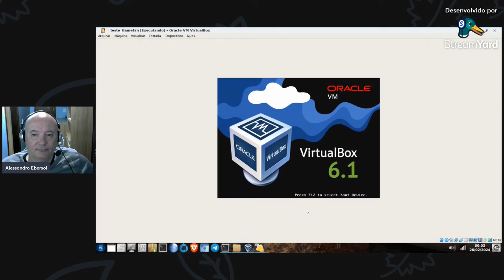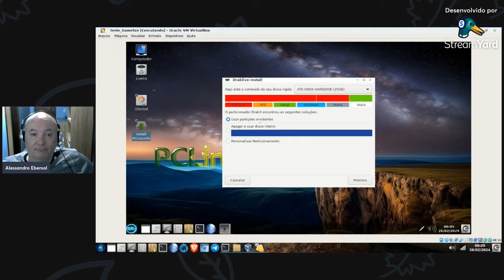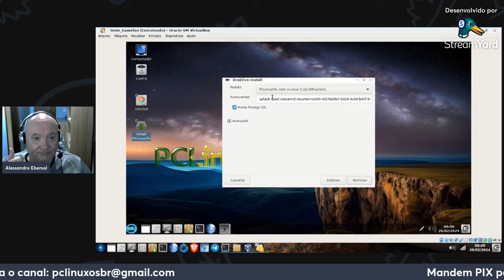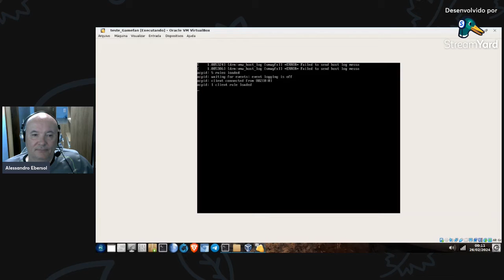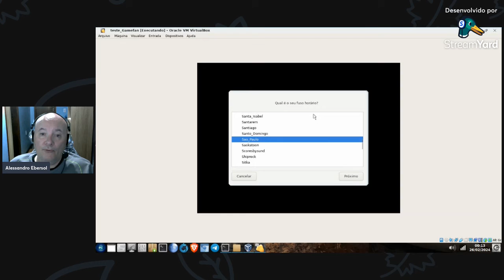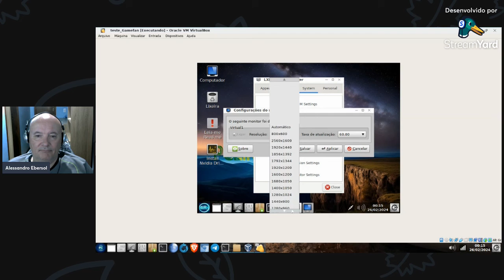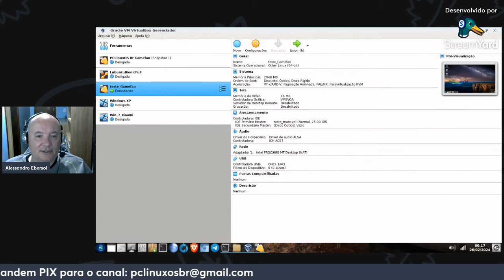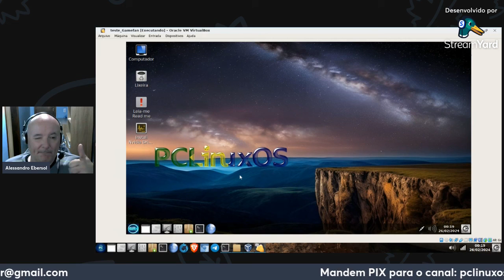Lancamento do PCLinuxOS Br 2024 2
Olá pessoal, bem vindos novamente ao canal. Como eu havia prometido, estou lançando o PCLinuxOS Br em 3 versões inicialmente: LXDE, LXQt e TDE.

Depois virão as versões Mate e XFCE.

Ajudem o canal a crescer! Se inscrevam, compartilhem, comentem, que tudo ajuda o canal a crescer!

Ahh, o canal tem um PIX para doações. Doe e ajude o PCLinuxOS Brasil a seguir fazendo bons vídeos e bons programas.